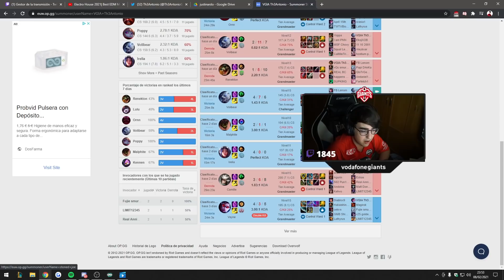EN LA MENTE DE UN PELUQUILLAS: "HE VISTO EL FUTURO" (EP. 9)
Analizamos desde mi punto de vista el partido contra S2V. Octava jornada de Liga.

★ MIS REDES ★

★ F.A.Q. ★

0:00 Intro
1:55 Partida
34:53 Outro